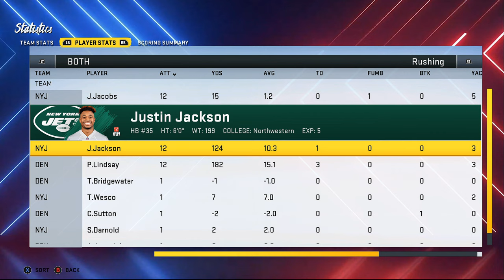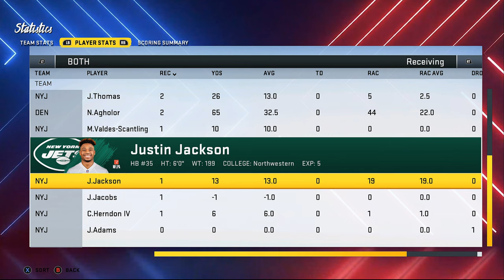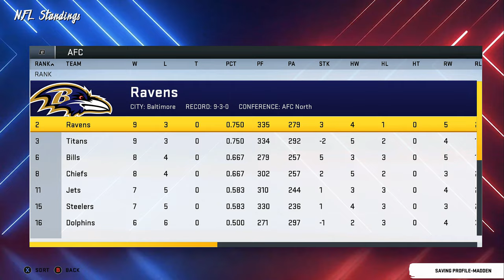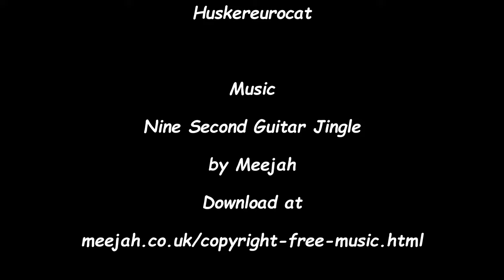Madden Modding Community Franchise - Jets at Broncos on NBC SNF - 2023 Week 13 - Ep 118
Welcome back to the New York Jets Franchise on Madden 20 PC Modded. In this episode you'll see the Jets take on the Denver Broncos at Empower Field at Mile High on NBC Sunday Night Football. Network mod links are at the bottom if you choose to use them.

I have now downloaded and am using the Start Today Mod  that gives the game a new look from uniforms to stadiums. Please visit our discord channel at Madden Modding Community.